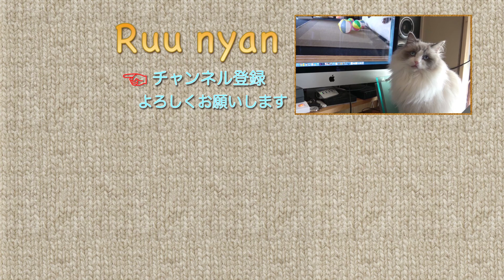紙袋に入って遊ぼうかなって♪やんちゃなラグドール猫 Ruuニャン［Ragdoll cat Ruu #609］Tomboyish cat playing in a paper bag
なにが入っているのって紙袋をのぞく♪やんちゃなラグドール猫 Ruuニャン♡
紙袋を見つけたら、なかに入らないと気が済まないんだね♪

ニャンコの名前は『ルー：Ruu 』ぬいぐるみのようなラグドールの女の子です
Cat's name is “Ruu”.  It's a girl of Ragdoll such as the stuffed toy.
I hope you enjoy my videos of fluffy ragdoll cat "Ruu"